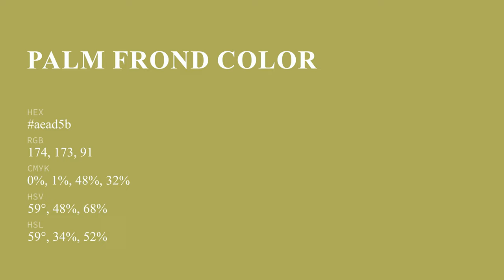Palm Frond color aead5b hex color - Green color - Cool color aead5b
What color is Palm Frond ? aead5b hex color - Green color - Cool color aead5b

Hex aead5b Color Code is also known as Palm Frond color.

Hex aead5b Color code in RGB color code model is created after adding 68.24% red color, 67.84% green color and 35.69% blue color.
Hex aead5b Color code in CMYK color (process color) code model is generated after subtraction of 0% cyan, 0% magenta, 47% yellow and 31% black.